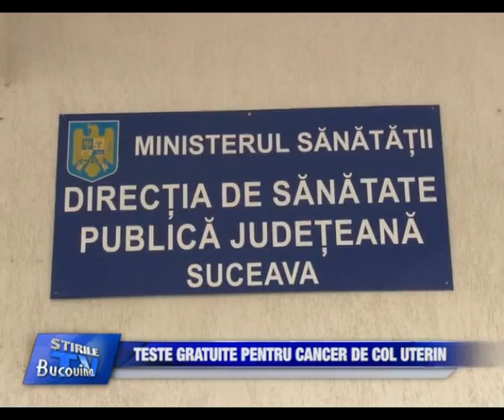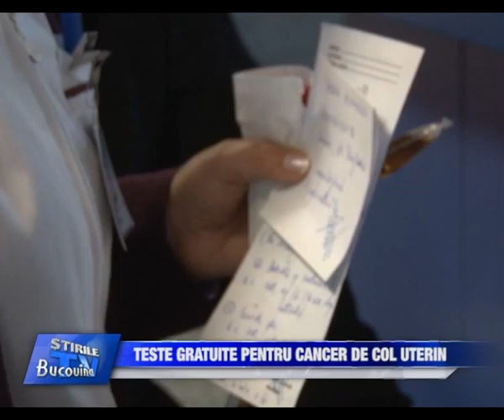12 Programul de screening continua Bucovina TV ro 28 08 2013